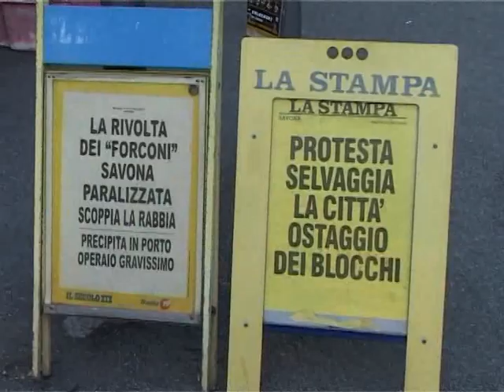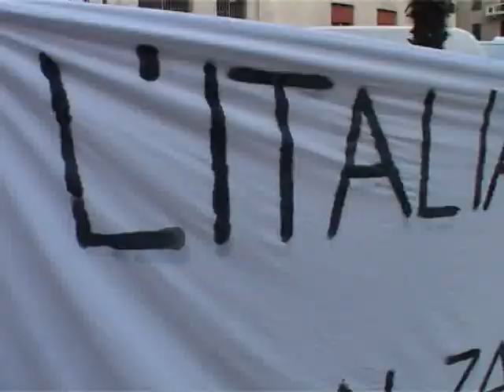SAVONA SCIOPERO FORCONI 10 DICEMBRE 2013 TG4